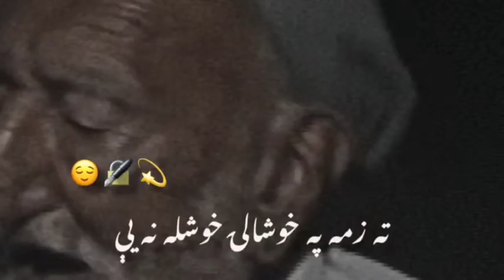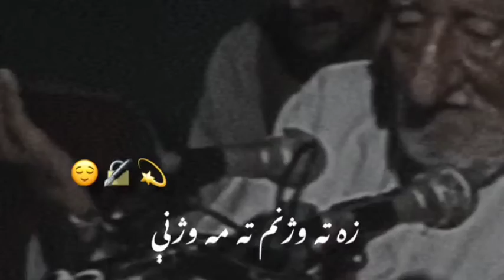Bacha Khan Golden Words to Pushtoon Nation | Bacha Khan Speech